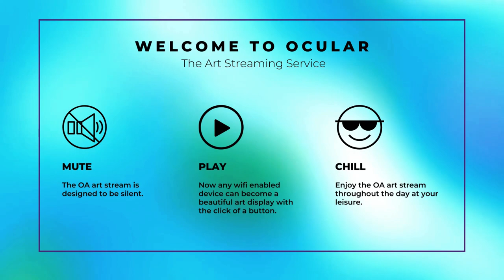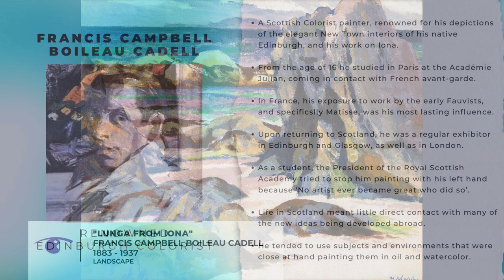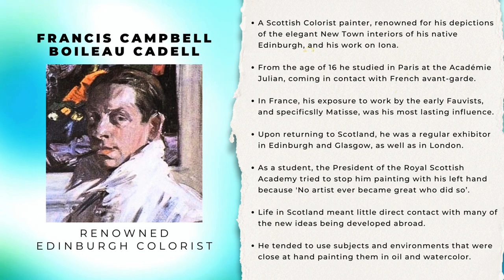Francis Campbell Boileau Cadell - 30 min art - Renowned Colorist, Scottish Artist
This Art Education in 30 min. features 19 works from Francis Campbell Boileau Cadell RSA, a Scottish Colorist painter, renowned for his depictions of the elegant New Town interiors of his native Edinburgh, and for his work on Iona.

Francis Cadell (pronounced "Caddle") was born in Edinburgh. Cadell was educated privately at the Edinburgh Academy. His sister was Jean Cadell a well-known actress. From the age of 16 he studied in Paris at the Académie Julian, where he was in contact with the French avant-garde of the day. While in France, his exposure to work by the early Fauvists, and particularly Matisse, proved to be his most lasting influence. After his return to Scotland, he was a regular exhibitor in Edinburgh and Glasgow, as well as in London.

Cadell was a left-handed painter. While a student, the President of the Royal Scottish Academy tried to stop him painting with his left hand because 'No artist ever became great who did so.' Cadell swiftly replied 'Sir and did not the great Michelangelo paint with his left hand?' The President did not respond and left the room quickly. A fellow student asked Cadell how he had known that Michelangelo was left-handed. Cadell confessed 'I didn't know but nor did the president.'

Cadell spent much of his adult life in Scotland and had little direct contact with many of the new ideas that were being developed abroad. He therefore tended to use subjects and environments that were close at hand – landscapes, fashionable Edinburgh New Town house interiors, still life and figures in both oil and watercolor. He is particularly noted for his portraits of glamorous women whom he painted in a loose, impressionistic manner, depicting his subject with vibrant waves of color. He enjoyed the landscape of Iona enormously, which he first visited in 1912 and features prominently in his work. During the 1920s he spent several summers with Samuel Peploe, another Scottish Colorist, on painting trips to Iona, and was also friends with the Scottish architect Reginald Fairlie.

Following the death of his close friend Ivor Campbell, in World War I, he enlisted, serving in the 9th Argyll and Sutherland Highlanders and the 9th Royal Scots regiments.

Art for the people direct from the artists and institutions curating our creative culture. This art stream is meant to make art accessible, empower artist discovery, scale art education and to be enjoyed at your leisure. It is designed as a visual piece allowing you to bring to life unused TV screens, digital frames or monitors. Press play on this silent stream to set the tone and elevate your mood with ‘Art on Screen’.